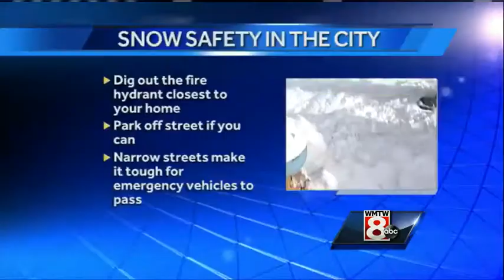Despite cold, Mainers have fun in the snow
Saturday was a day full of tubing, skiing and ice fishing, as WMTW News 8's Lindsey Liepman reports.